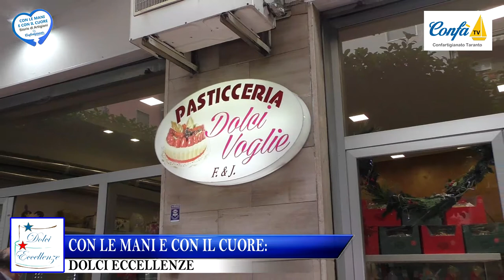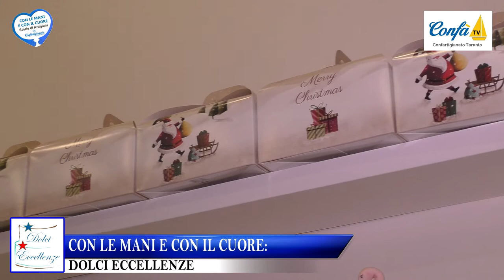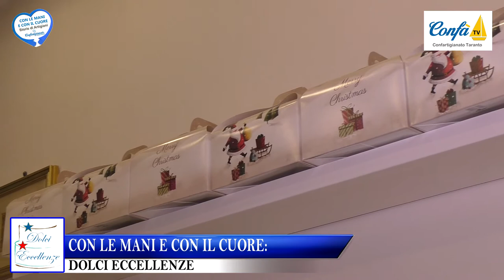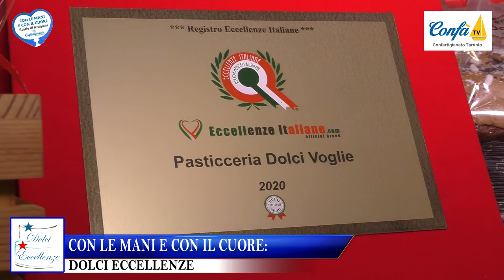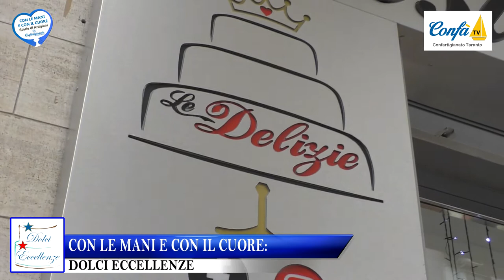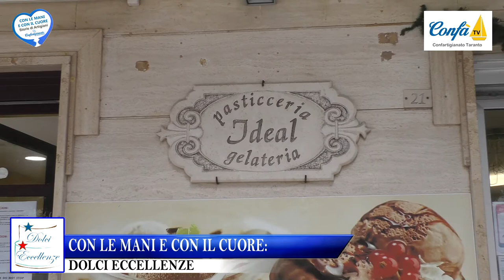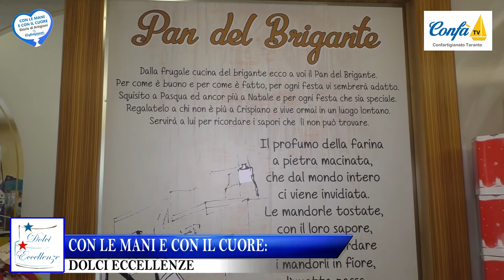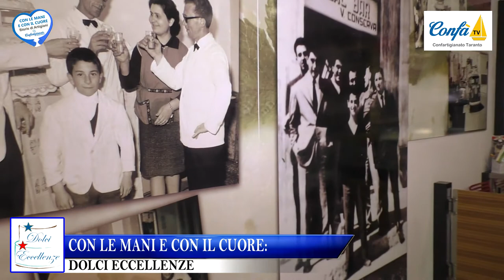5 - DOLCI ECCELLENZE: DOLCI VOGLIE, TA - LE DELIZIE, TA - IDEAL, CRISPIANO